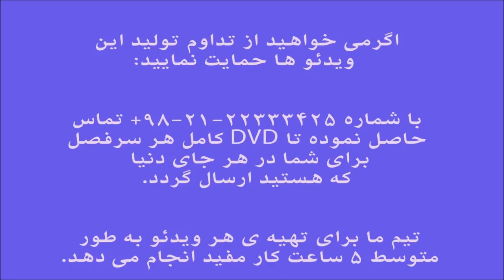آموزش ویولن آثار پرویز یاحقی کتاب برگ خزان گردباد ایمان ملکی